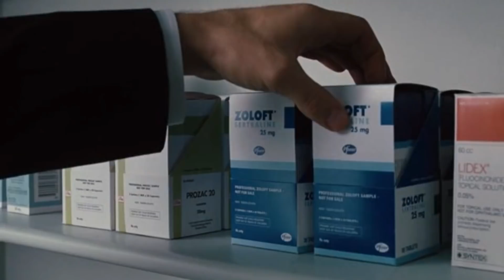Love & Other Drugs (2010) Movie Explained in Bangla | Cinemar Golpo | Afnan Cottage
Love & Other Drugs Movier Golpo Banglate.